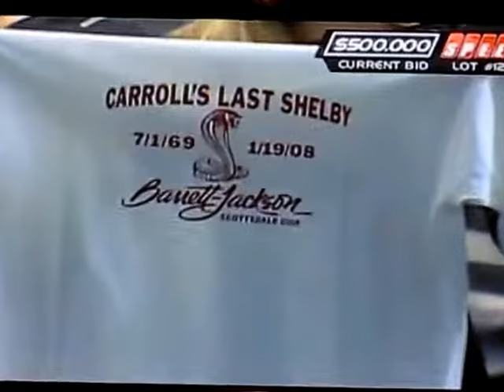1969 Ford Mustang Carroll Shelbys Personal Convertible